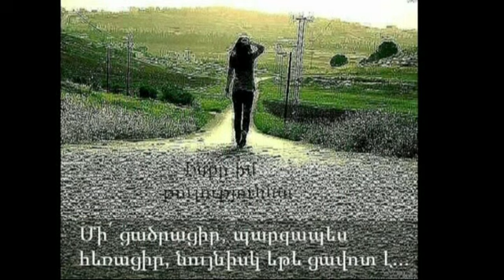SIRTS KTOR KTOR